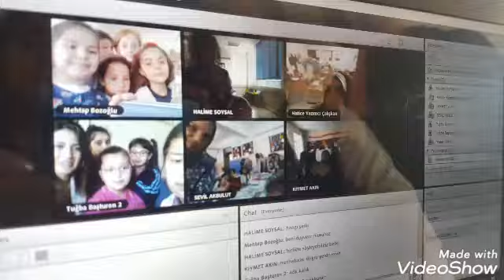Fantastic School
Ögrenci tanışma webinarı